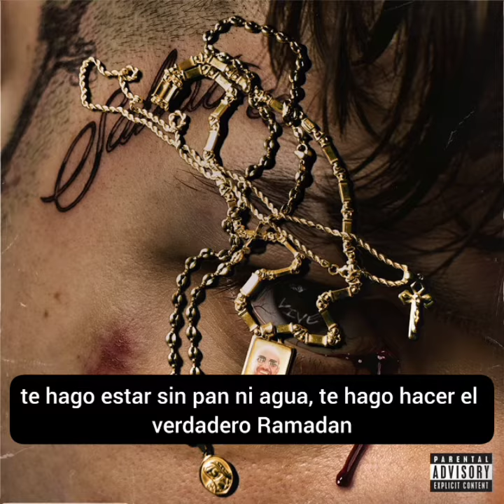Paky - Sharm el-Sheikh (Subtitulado en Español)